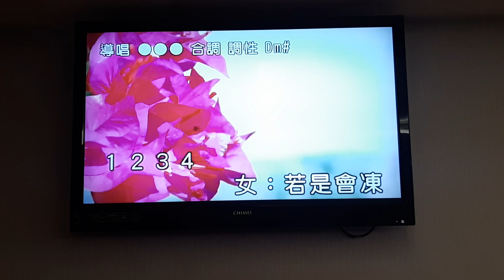周董翻唱 今生的諾言 志明一族 美加樂錄影